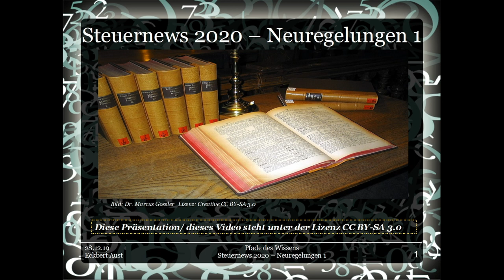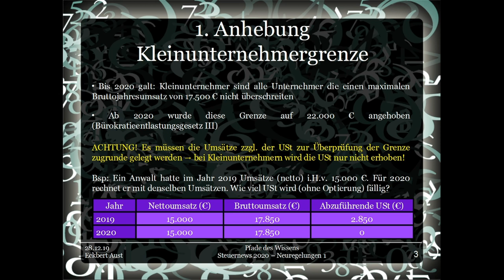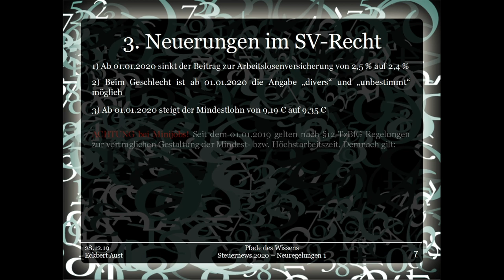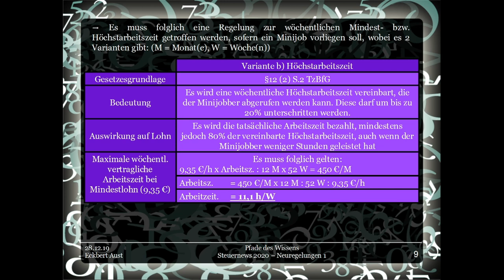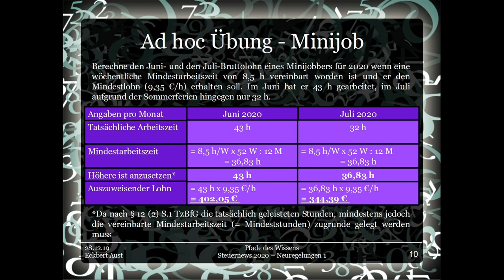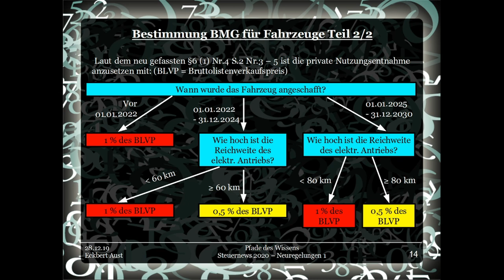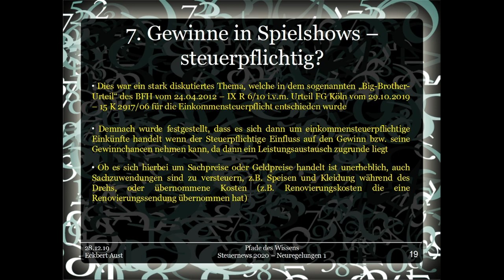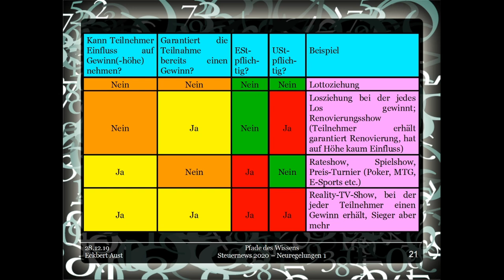Steuernews 2020 - Neuregelungen 1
2020 - ein neues Jahr und ein Haufen neuer Regelungen und Gesetze - auch im Steuerrecht! Im ersten Teil schauen wir uns die Neuerungen zu Elektrofahrzeugen, der steuerfreien Fahrradüberlassung, SV-Recht und Minijob, Kleinunternehmergrenze, Sonder-AfA für Elektrofahrzeuge, Jobtickets sowie das "Big-Brother-Urteil" bzgl. Glückspielgewinne im Bereich Einkommensteuer und Umsatzsteuer an.

Weitere wichtige Neuerungen werden in den Folgeteilen veröffentlicht - denn das Recht ist nur auf dessen Seite, der es kennt^^.